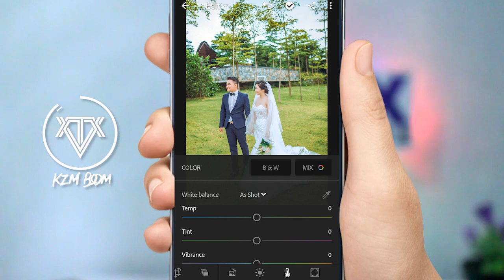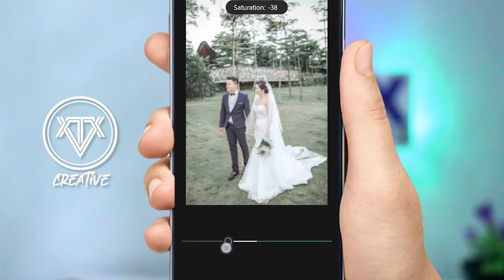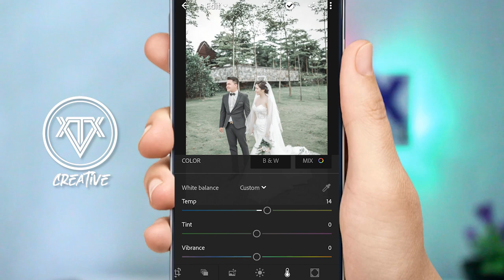Edit Foto Pernikahan 🔥 Wedding Presets #1 Lightroom CC Tutorial | Free DNG & XMP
Wedding & Preweding Photo Editing Using Lightroom CC Tutorial
Free Presets Dng & Xmp

XTX Tutorial Youtube Channel pembuat video tentang apapun, untuk siapapun, dan kapanpun. membagikan untuk yang tidak tahu, yang ingin tahu, ataupun yang sudah kamu ketahui. XTX Tutorial bukan orang yang profesional dalam hal yang ada disetiap video yang dibagikannya, hanya punya sedikit pengetahuan sebagai amatir untuk dibagikan untuk kalian yang membutuhkan.

XTX Tutorial akan senantiasa menerima kritik dan saran dari kalian, selebihnya suka suka gue :V